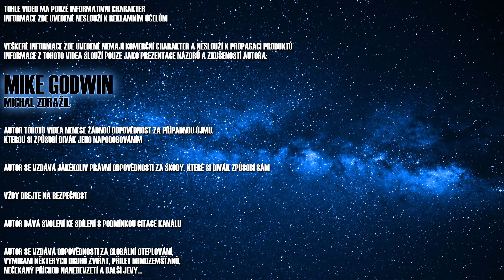Philips OneBlade Pro QP6520/20 - Test na mokro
Po koupeli přichází holení, klasika... Takže jdeme na to. Moje první velké holení s novým strojkem Philips OneBlade Pro. A mohu říct, že spokojenost. Žádné zaseknutí, žádný zádrhel, žádný problém a bez krve. Prostě paráda. Celkem do hladka - úplné oholení do hladka asi bude hodně záviset na zkušenostech a skillu s takovým strojkem. Baví mne. Doufám, že i já vás pobavil ;)

!!! Natočeno na Pocophone F1 !!!